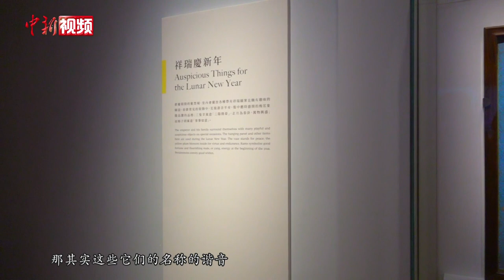小新探宝 带你看正月初一的皇家新春节令图！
正月初一，万象更新。皇家在紫禁城中过春节最具代表性的方式之一，就是置办“年物”，“年物”是指农历新年用以馈赠亲友之物，其中具有标志性的当属岁朝图。“岁朝”一词最早出自《后汉书·周磐传》中“岁朝会集诸生，讲论终日”的记载，意为一岁之始，用来代指农历正月初一。顾名思义，“岁朝图”正是为了庆贺正月初一而创作的图，画中内容一般为花卉果实等静物搭配贺岁诗词。这件掐丝珐琅岁朝图挂屏上创作有十种花卉、果实及饰品，包括罗汉松、水仙、灵芝、柏树枝、天竺、腊梅、山茶花、兰花、柿子、如意等，相互搭配组合则呈现出“事事如意”、“花开平安”、“金玉满堂”等不同的吉祥寓意和新春祝福。（范思忆 罗嗣昱）